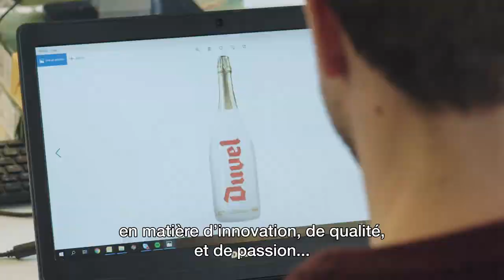Family Business Ambassador 2019: Duvel Moortgat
for more information.